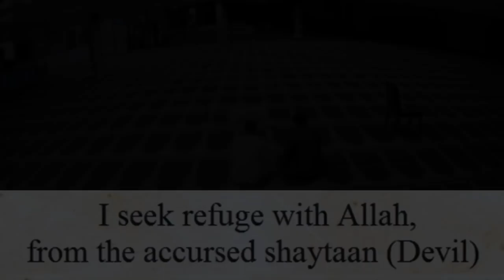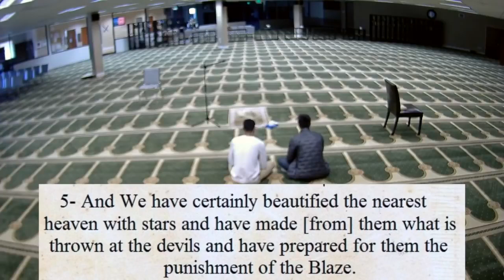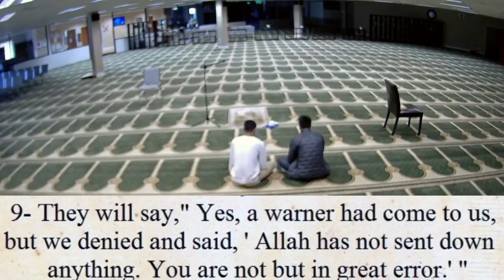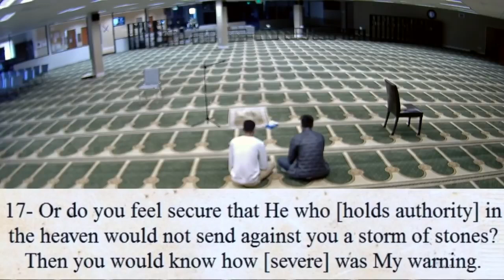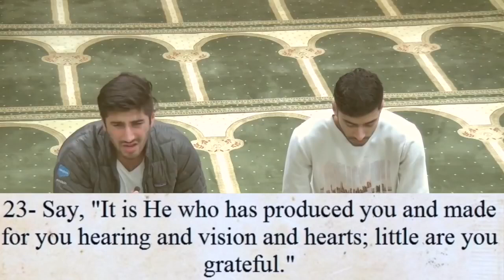Surah Al Mulk The Kingdom 💖 Recited by Hamza & Omair 💖 beautiful recitation heart touching